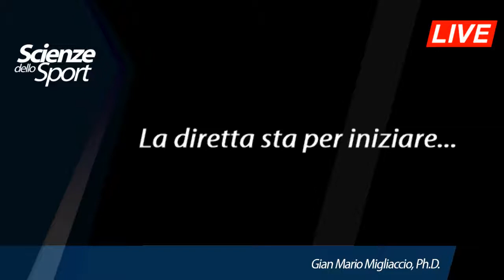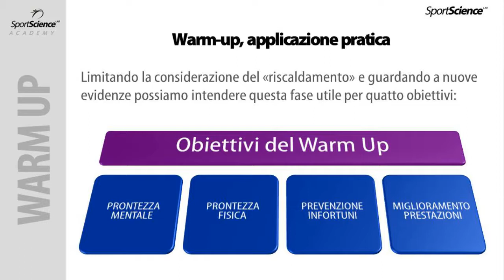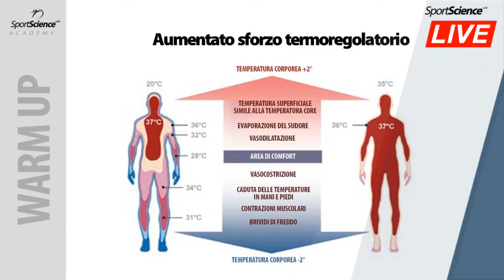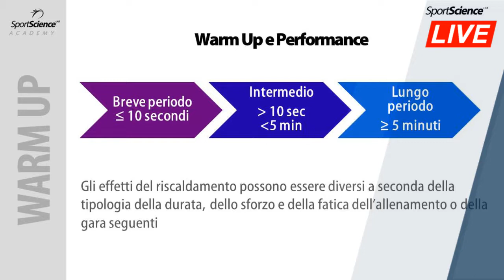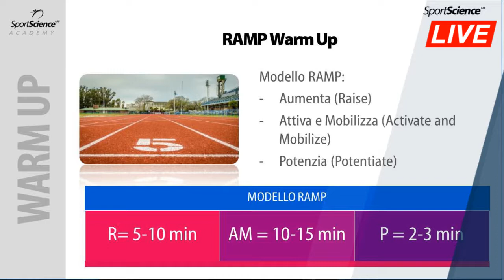Il Warm Up deve sempre "riscaldare" nell'allenamento?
Ma il riscaldamento deve davvero far sempre "riscaldare" oppure l'effetto della temperatura non sempre è necessario o vantaggioso?
Con Gian Mario MIgliaccio speghiamo questo aspetto